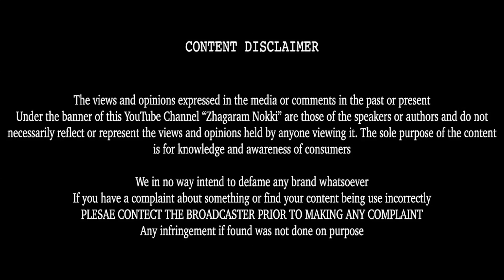Origami Tamil "Zhagaram Nokki" EP - 01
எவ்வாறு ஒரு ஓரிகாமி வடிவம் செய்வது உங்கள் பொழுது போக்கை வினைத்திறனாக பயன் படுத்துங்கள்